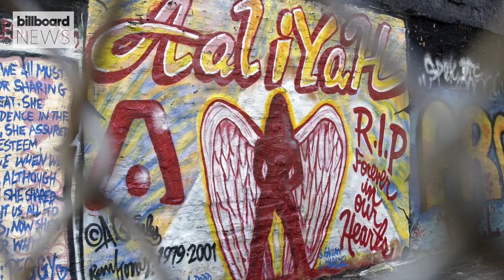Barry Hankerson Says Aaliyah’s Posthumous Album Is Set to Be Released This Month | Billboard News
The Blackground Records founder also confirmed collaborations on the LP with Drake, Future, Ne-Yo and more.